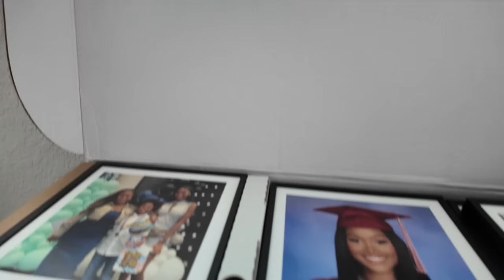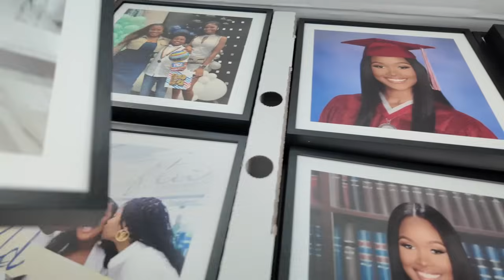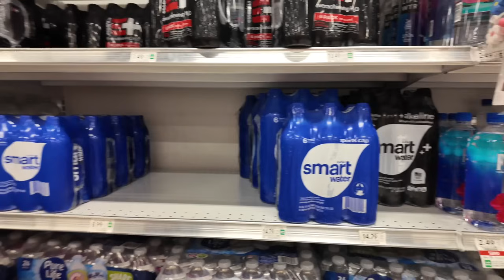BIG ANNOUNCEMENT/ COOKING ACKEE AND SALTFISH WITH SAFAREE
Venue Address for October 26, 2024
185 SW 20Th Way, Dania, FL, 33004